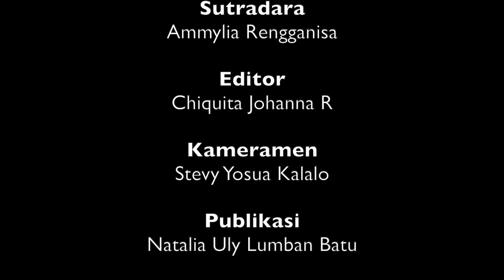OTDA Q&A PENYEDERHANAAN BIROKRASI/ JABATAN PNS HANYA 2 LEVEL SAJA/ BIROKRASI MAKIN CEPAT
Sahabat Otda..

Kemendagri melalui Ditjen Otda telah melakukan penyederhanaan birokrasi di Pemda..

Mau tau aja atau mau tau banget… ?

Yuk saksikan Q&A bersama Direktur Fasilitasi Kelembagaan dan Kepegawaian Perangkat Daerah, Ditjen Otda Kemendagri.

OTDA.. PrOaktif!!

Cast:
Cheka Virgowansyah @chekavirgowansyah
Siska Hudayani
Natalia Uly Lumban Batu @Nataliaauly

Crew PrOaktif:
Penasehat: Akmal Malik @piliangkemal
Produser: Afif Amirullah @soulfootballer
Sutradara: Ammylia Rengganisa Samsudin @ammyliarengganisa
Editor: Chiquita Johanna R @chiquitajhnr
Kameramen: Stevy Yosua Kalalo @stvyosh
Ass. Kamera : Anugrah Pekerti
Publikasi: Natalia Uly Lumban Batu @nataliaauly